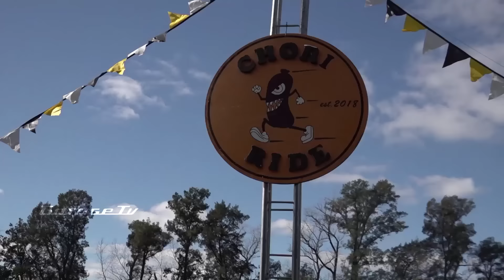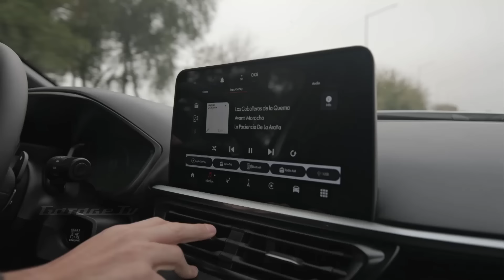Programa Completo | 23 de Junio 2024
Resumen:
00:00 Intro Carolina
00:37 Los DiPalma firmaron un pacto con el Diablo
02:04 CHORI RIDE 2024. Parte 1
09:21 FIAT Fastback en Salta
14:09 CHORI RIDE 2024. Parte 2
21:39 CHEVROLET C10 '67 original
26:04 Cierre